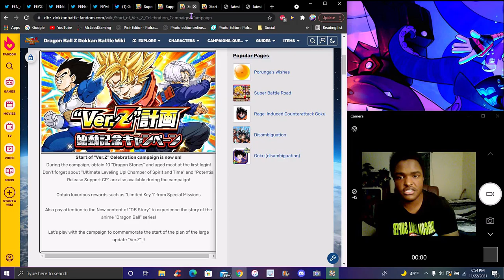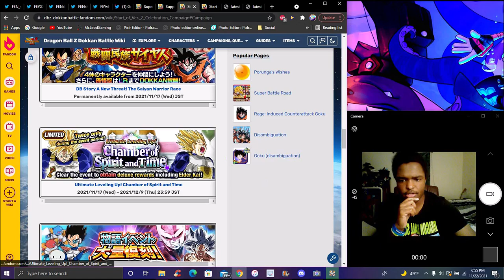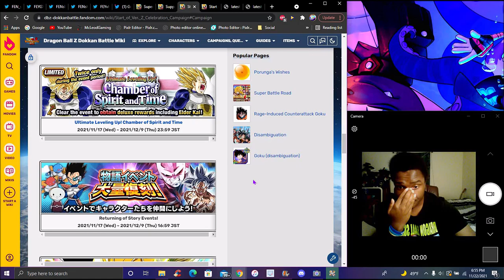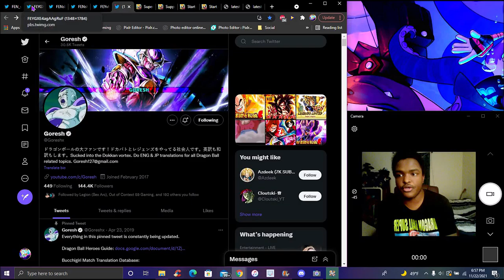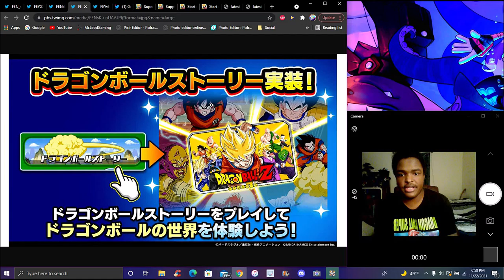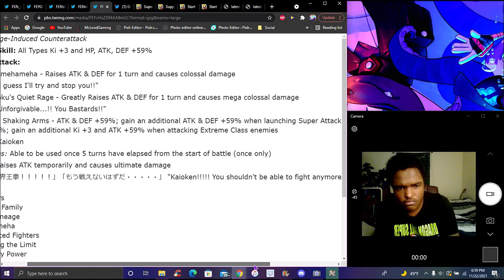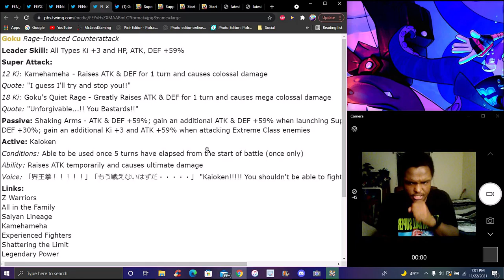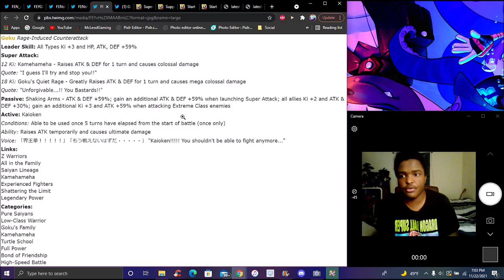AMAZING FOR NEW PLAYERS!!! ??? THE NEW VER. Z PHY SAIYAN SAGA GOKU IS HERE!!! DBZ Dokkan Battle